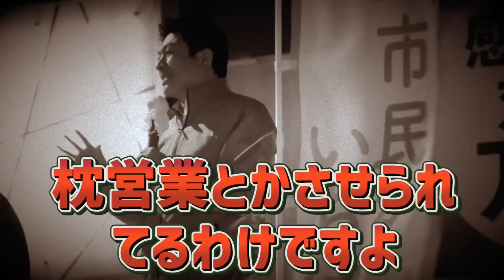【参政党】緊急！参政党"信者"のヤバい行動を全て暴露！●●支持者に超絶迷惑！逆おはよう！ 神谷宗幣【字幕テロップ付き 切り抜き】参政党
速報4/14！超重要！参政党の闇に触れます…すみませんがお許しください。
ジャニー喜多川さんについてカウアンさんの記者会見を深掘り！
神谷宗幣 加藤川越 加藤みなこ応援演説！
参政党 街頭演説！

全て字幕テロップ付き！参政党の街頭演説の要点まとめです。参考資料付き！
聴覚障がいのある方に是非！

【目次】
0:00 ハイライト
1:02 参政党の躍進から1年…
11:17 ジャニーズ問題について
16:20 日本人は騙されている
21:16 ➡︎ 参政党を"盲信"する信者にならないで！！！
22:00 ➡︎ いろいろな情報を集めて考えて決断して！！！

＊参政党 非公式チャンネルです。
参政党の街頭演説を短時間にまとめて投稿していきます。
字幕付きなのでミュートでも確認できます。
時間のない方に特にオススメです。

【参政党 主要メンバー】
神谷宗幣、武田邦彦、吉野敏明、松田学、赤尾由美、川裕一郎

●参政党HPの「街頭演説のスケジュール」はコチラから！⬇︎

政治についてほとんど興味がなかったのですが、少しずつ勉強していけたらと思います。
皆さん一丸となって参政党を盛り上げていきましょう！